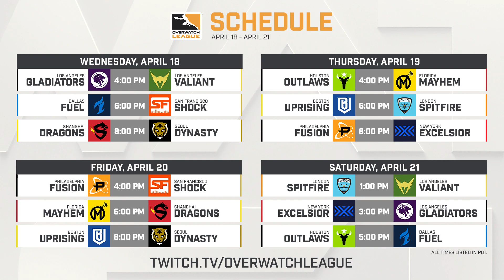Overwatch League Top 5 Plays – Stage 3 - Week 2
Last week’s games were as close as they come, here are our top 5 plays from week 2 of Stage 3!